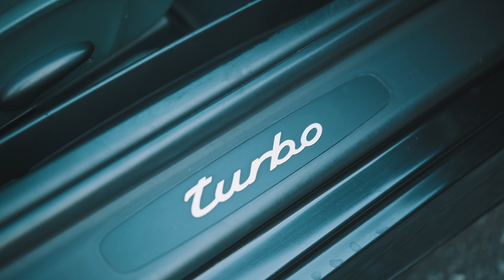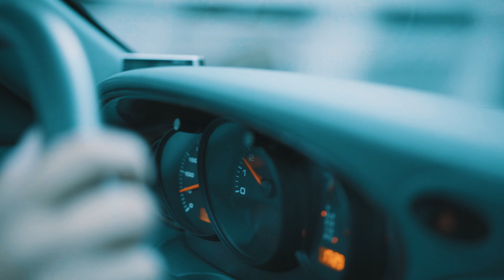Porsche 911 996 turbo | ポルシェ 911 996ターボ| 変わらない走る喜び【SwallowCars】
スワローカーズウェブサイト

30年以上にわたり熟成してきた空冷エンジンに別れを告げ新時代の996型が発表されます。2000年に満を持してターボモデルが追加されます。ターボモデルとして初めてティプトロニックが設定され、水冷化されているもののヘッドを911GT1クランクケースのものを流用していることからカレラ系3.6Lエンジンの様なネガティブな点が払拭されています。後期モデルに採用する丸みを帯びたアンダーエッジのヘッドランプやトランクリッド一体となったリヤスポイラー、ブラックの大きなエアインテーク、スポーティーな印象を与えるレッドブレーキキャリパー。標準車と比較して車高が-10mm、リヤフェンダーが+60mmと見た目にも大きな変化がもたらされています。そして、420馬力を誇るツインターボエンジンで武装した996ターボは最良の一台と言えます。

【スペック】
水平対向6気筒DOHC3.6Lエンジン
最大出力：420PS/5,700rpm
最大トルク：57.1 kg･m/2,700 - 4,600 rp
乗車定員：4人
ボディタイプ : 2ドアクーペ
変速機：５速AT
駆動方式：４WD
全長標準仕様：4,430mm
全幅：1,830mm
全高標準仕様：1,290mm
ホイールベース：2,350mm
車両重量：1,580kg